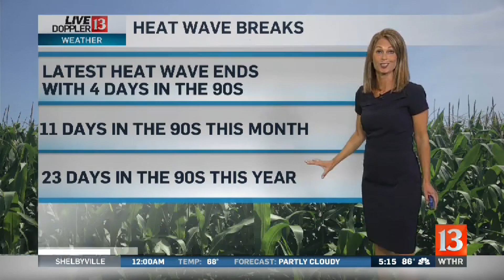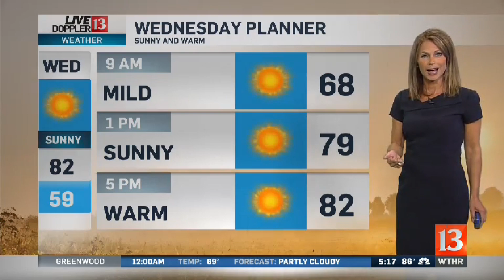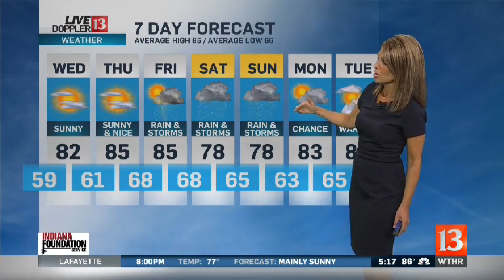Live Doppler 13 Weather Forecast